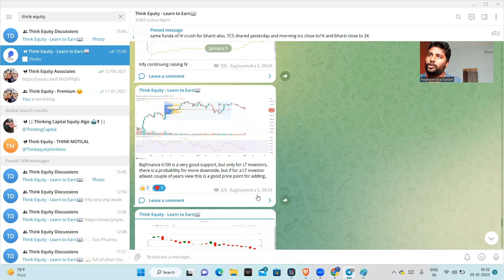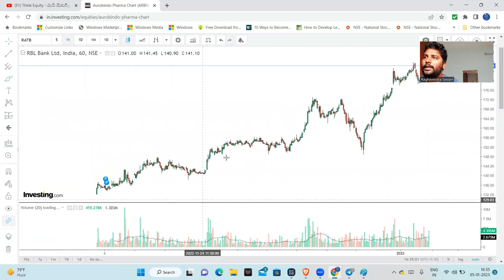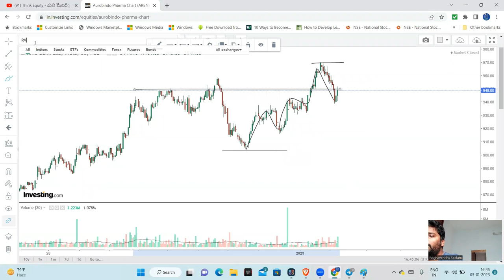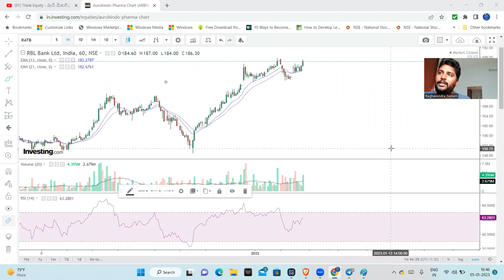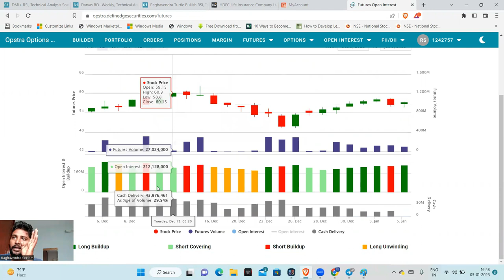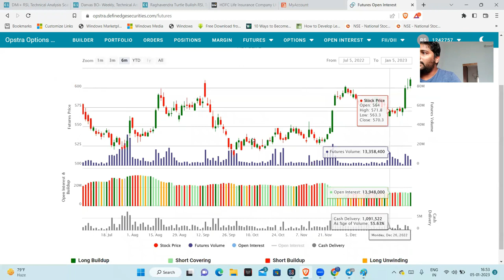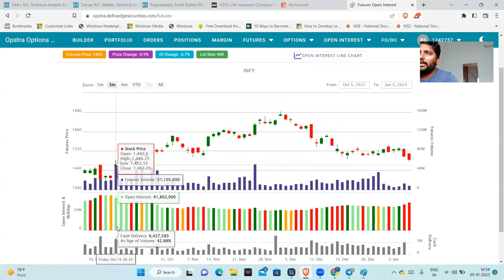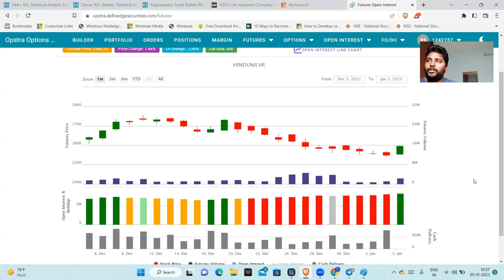Open Interest- How to use it ?|| Option Hedge Trading Strategies || Low Risk Trading || Beginners